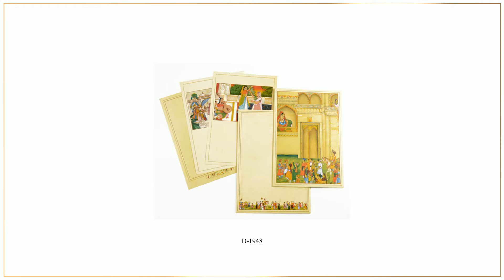D-1948, Cream Color, Hindu Cards, Indian Wedding Invitations, Marriage Invitations, Wedding Cards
Paper : 250 gsm matt finish art card for docket style card, 3 inserts and mailing envelope.